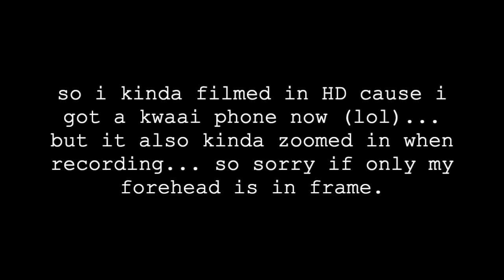pretending to be a vlogger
lol did you actually likes this?

FOLLOW MEEEE!!